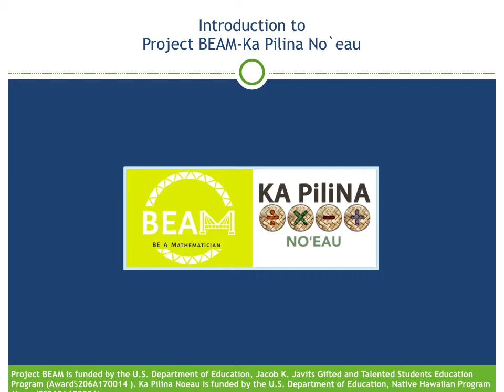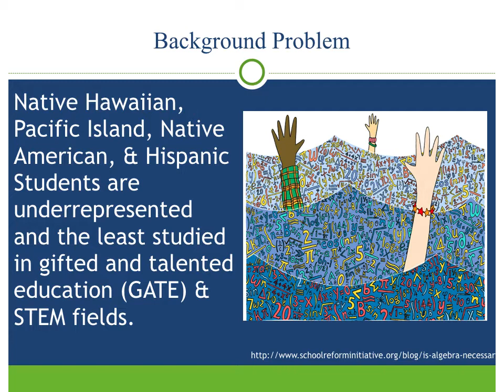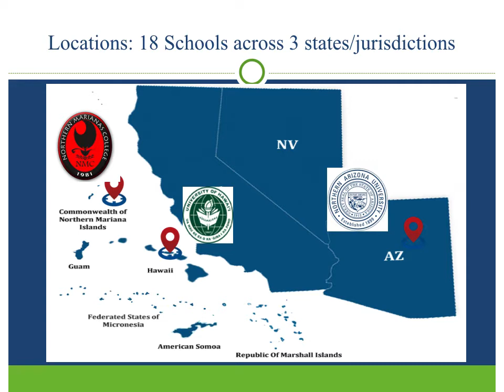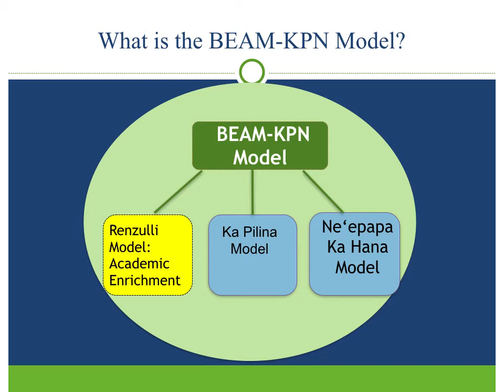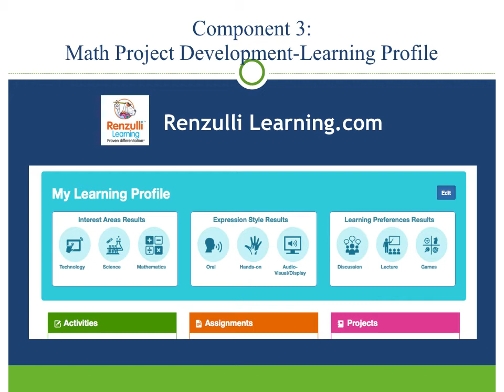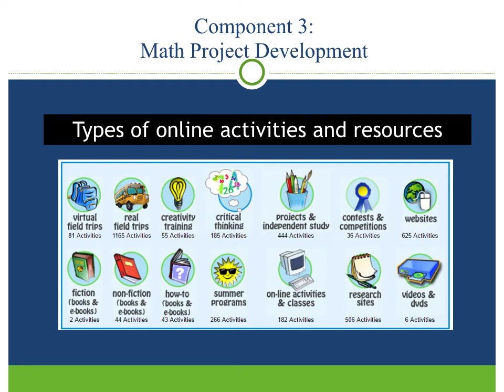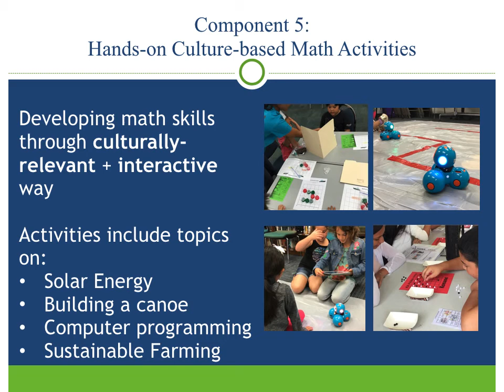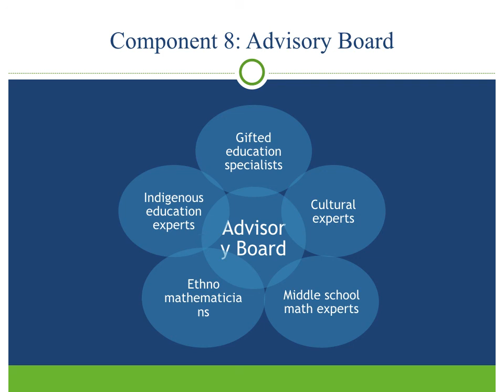Intro to Project BEAM Ka Pilina No'eau